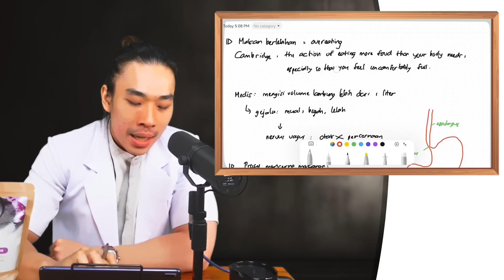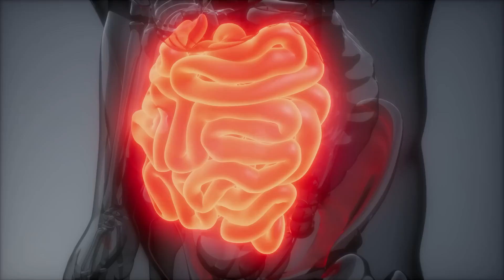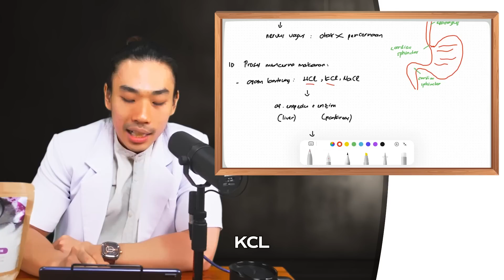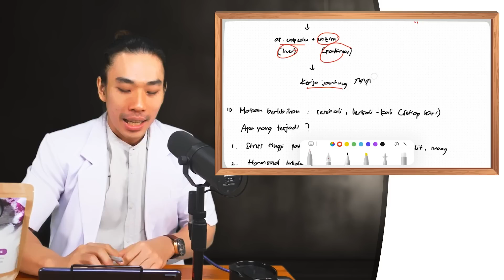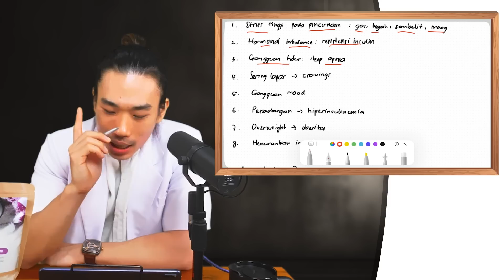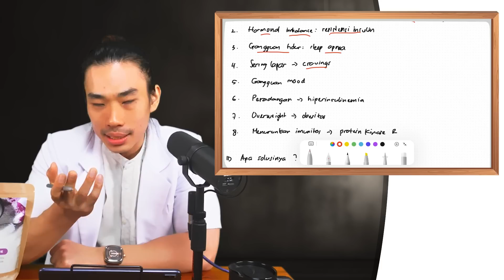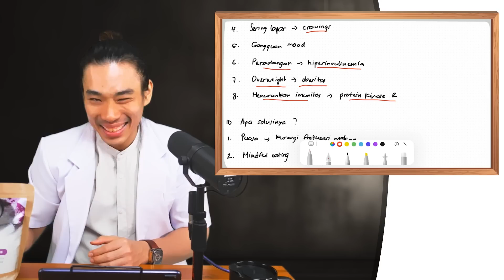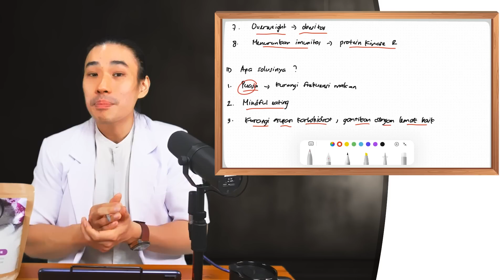Ini yang Terjadi Kalau Kamu Makan Berlebihan Setiap Hari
Dengan 2 Narasumber :
- Dokter Medis : dr. Sungadi Santoso &
- Nutrisionist : Dokter Hans Kristian Pranoto, CSN, PN1